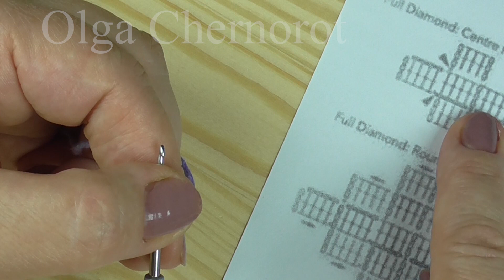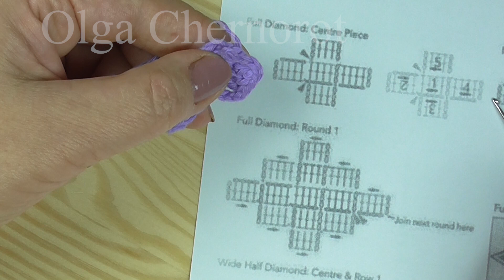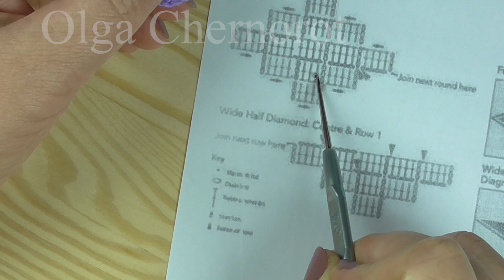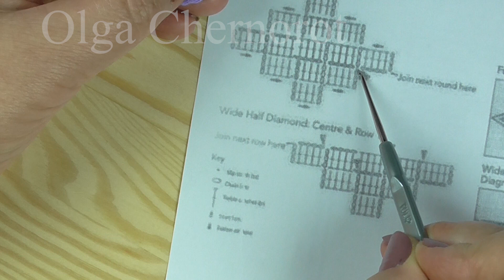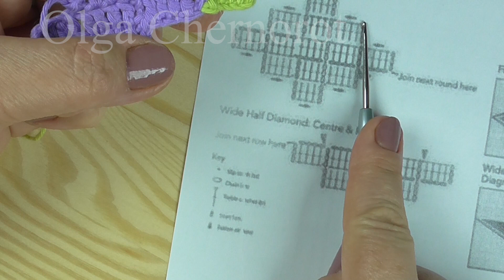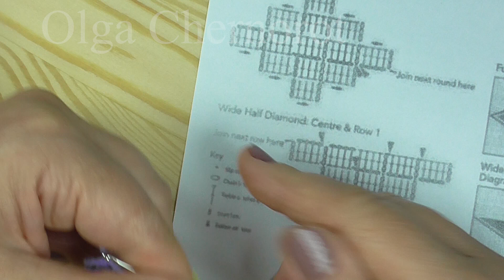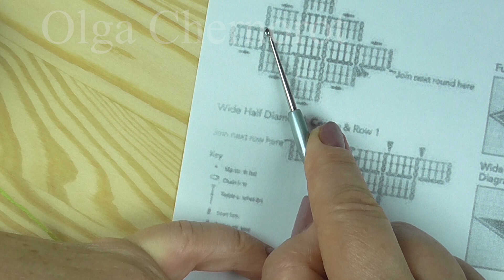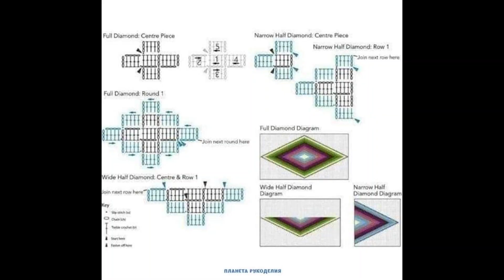Это нужно видеть Так красиво смотрится Как мозаичное вязание